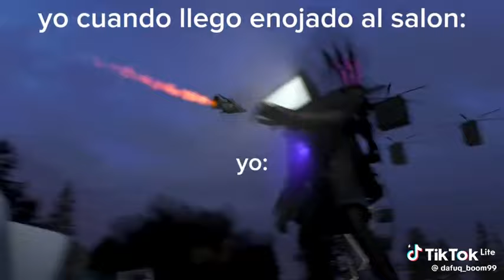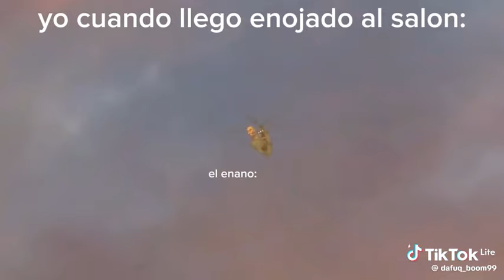yo cuando llego enojado al salon (skibidi toilet)